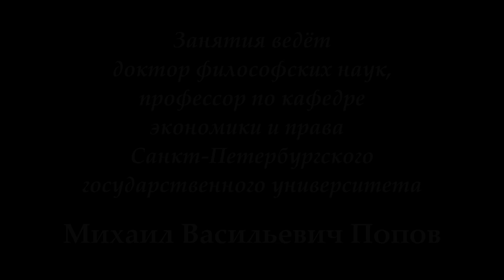М.В.Попов. 04. «Социальное становление». Курс «Любомудрие». СПбГУ, 2016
В лекции доктора философских наук профессора М.В.Попова "Социальное становление" 14 марта 2016 г. по курсу "Любомудрие" рассматривалось становление различных общественно-экономических формаций.

Веб-сайт

Желающие помочь Фонду Рабочей Академии могут перечислить пожертвования на карту Сбербанка:
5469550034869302